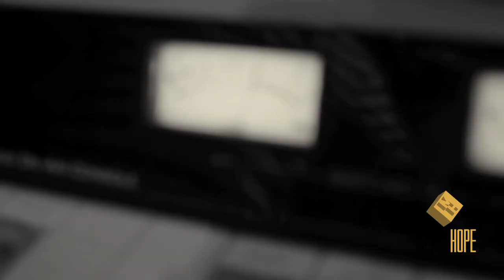The Blueprint: DJ SCREAM Teaser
Dj Scream theblueprint 07.23.13